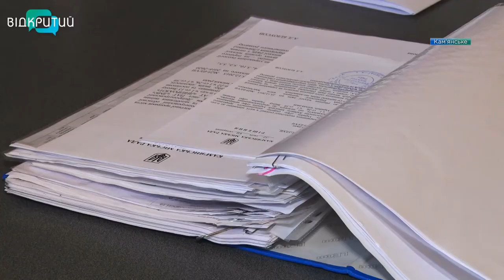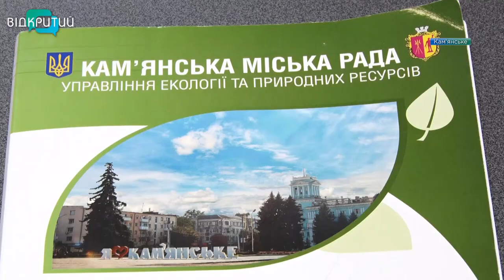Промисловому місту – нова екологічна програма. У Кам’янському триває розробка нової екостратегії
Промисловому місту – нова екологічна програма. У Кам’янському триває розробка нової екостратегії. Над нею працюють як чиновники, так і науковці. У міськраді запевняють, до обговорення нового екологічного документа залучатимуть і громадськість. Програма буде розрахована на 4 роки, до 2025. Більше інформації в нашому сюжеті. _______________________________________________